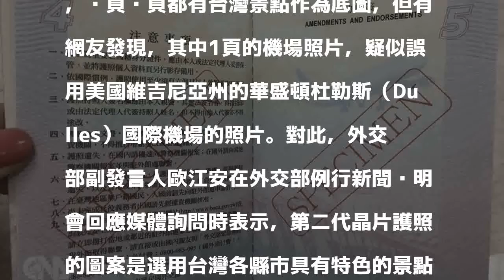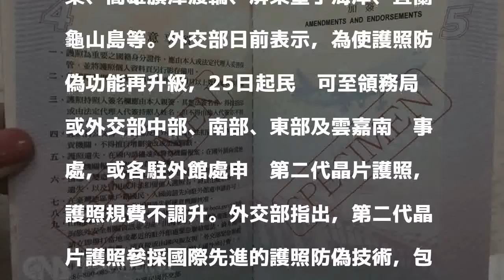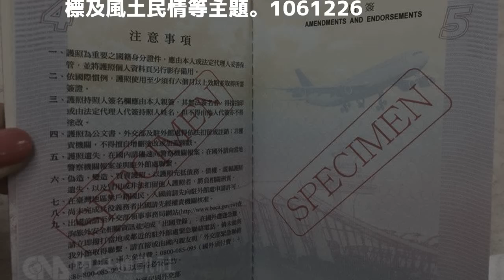護照底圖疑為美機場 外交部：是桃園機場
（中央社記者侯姿瑩台北26日電）媒體報導，有網友質疑外交部發行新版護照內頁底圖，疑似誤用美國機場圖樣。外交部今天表示，護照內頁的圖案是台灣各縣市的特色景點，網友質疑部分，是台灣桃園國際機場圖樣。聯合報今天報導，外交部領事事務局昨天開始開放民眾申請換發第二代晶片護照（e-Passport），內頁每頁都有台灣景點作為底圖，但有網友發現，其中1頁的機場照片，疑似誤用美國維吉尼亞州的華盛頓杜勒斯（Dulles）國際機場的照片。對此，外交部副發言人歐江安在外交部例行新聞說明會回應媒體詢問時表示，第二代晶片護照的圖案是選用台灣各縣市具有特色的景點、地標來凸顯台灣特色。對於民眾質疑其中有1個圖案疑似杜勒斯機場，歐江安澄清表示，「絕對不是」，那個圖案是桃園機場的樣子，「百分之百是台灣的風貌」。另外，她強調，領務局製發護照有非常嚴謹的品檢制度，絕對不可能核發樣本護照給民眾。領務局表示，護照內頁的圖案除了桃園機場外，還包括台中高美濕地、雲林西螺大橋、嘉義阿里山、台南關廟鳳梨、高雄旗津渡輪、屏東墾丁海岸、宜蘭龜山島等。外交部日前表示，為使護照防偽功能再升級，25日起民眾可至領務局或外交部中部、南部、東部及雲嘉南辦事處，或各駐外館處申辦第二代晶片護照，護照規費不調升。外交部指出，第二代晶片護照參採國際先進的護照防偽技術，包括增加持照人第3影像、防偽膠膜採用「金屬化表面凸起」，以及全面更新護照內頁圖案等，並納入台灣各縣市特色景點地標及風土民情等主題。1061226